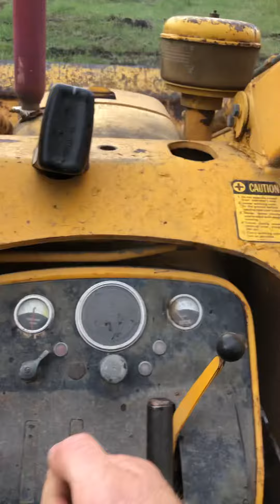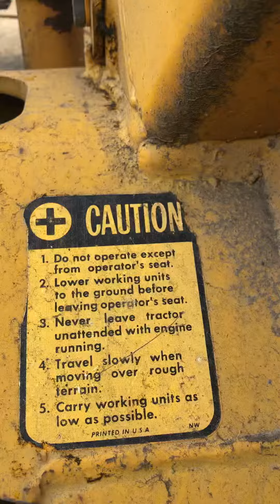John Deere 1010 Track Loader hard at it!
Runs like a top and works like a mule.  John Deere 1010 construction track loader.   JJ RIGGS EQUIPMENT